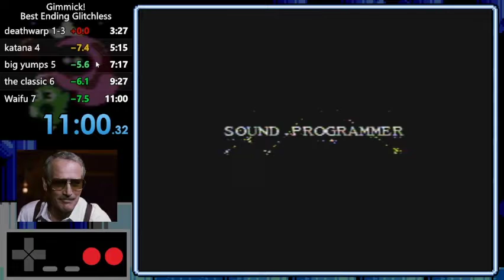gimmick! best ending glitchless speedrun 11:00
original hardware

audio capture kinda jank, not sure whats up with that right now.